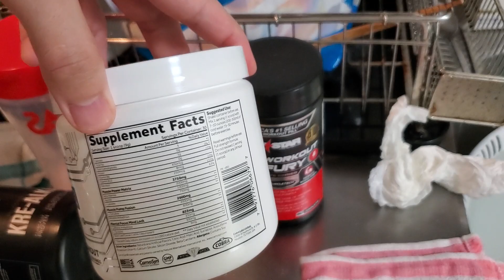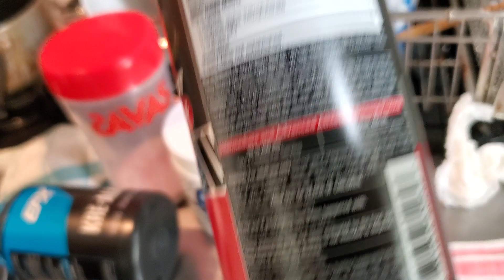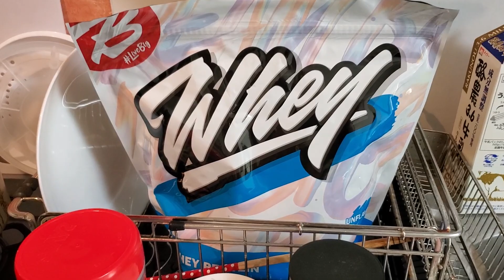これで誰でも筋肉&血管がバキバキになる [1828]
[けんた店長愛飲HMBｻﾌﾟﾘ★クリアマッスル]

[バルク 1kgプロテイン]

[クレアルカリン]

[筋肉と刺青のためのブログはじめました]

[KTC放送局 購買部]
筋トレ集団MDCアパレル